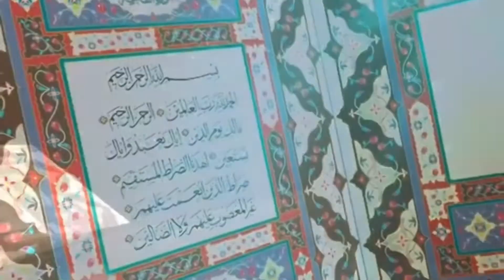QIYOMAT ALOMATLARI - INTERNET FITNASI | ABDULBORIY DOMLA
Kanallarimizga obuna boling

Yaqinlaringiz bilan baham ko’ring!
Siz Ham O’z Hissangizni Qo’shing !